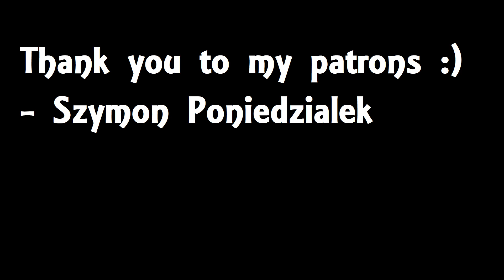"Twilight, Sunset and the Books: A Saga" - Several MLP Comic Dubs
Twilight Sparkle and Sunset Shimmer are dating. But there is another love in Twilight's life that threatens to distract her at every turn. Join us on the Epic Saga by a brilliant artist.

For special comic dubs and fanfictions I don't post here on Youtube, you can donate $1 for full access: